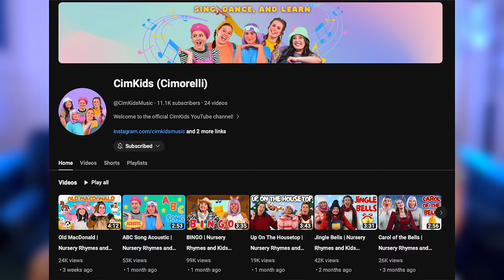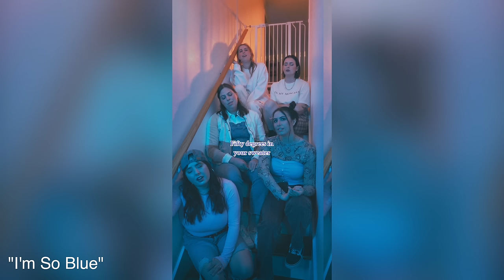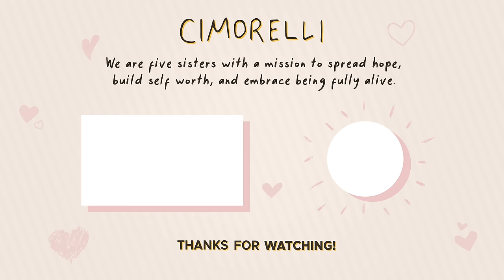Where is Lisa? (Life Updates)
FOLLOW CIMKIDS!